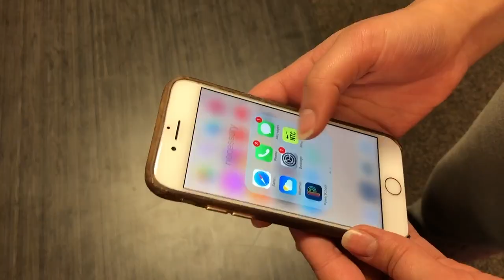'Choices' Film Studies